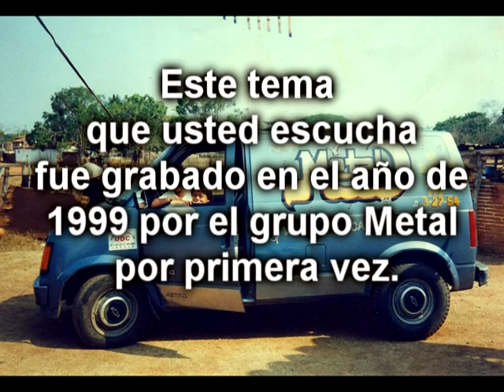Grupo METAL SIN TI